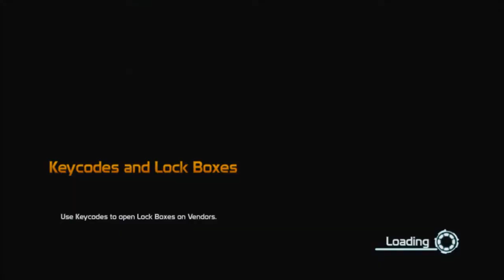Defiance Gameplay - Drunken PvP 09/07/ 2016 - Monterey Coast Match Three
I was pretty much completely annihilated at this point. Not much good to anyone.  Then the heavy hitters entered the match.  Fuck me!!